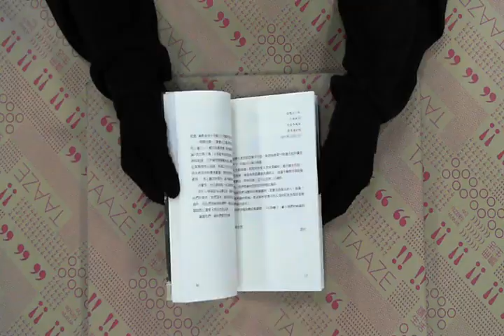TAAZE｜查令十字路84號 二手書書況 9571335894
TAAZE｜讀冊生活網路書店「查令十字路84號」，找二手書請至